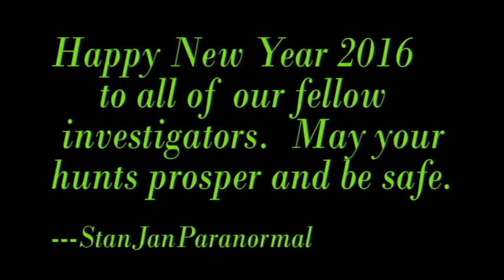New Years Fireworks L V Strip 2016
The Las Vegas Strip, New Year's Eve show, was filmed from off the strip near McCarren Airport.